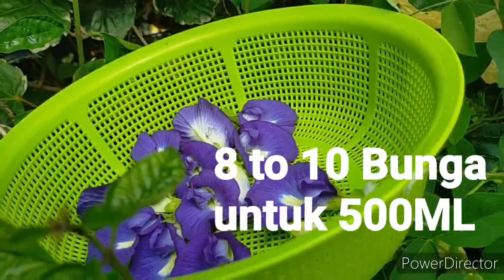INFO KESIHATAN Manafaat Bunga Telang yang ramai orang tidak tahu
info kesihatan manafaat bunga telang yang ramai orang tidak tahu info kesihatan ini di garab dari hasil pembacaan dan pengamalan sendiri tentang manafaat bunga telang info kesihatan manafaat
bunga telang yang ramai orang tidak tahu ini adalah pokok jenis meliar atau menjalar dan mudah tumbuh bila di tanam bijinya maupun ketika buahnya terjatuh ketanah
info kesihatan manafaat bunga telang yang ramai orang tidak tahu ini sememangnya
banyak tumbuh di kawasan yang beriklim khatulistiwa kerana cuaca panas dan lembab sepanjang tahun
info kesihatan manafaat bunga telang yang ramai orang tidak tahu ini sebenarnya banyak khasiatnya bila di komsumsi terutama dari segi kesihatan badan kerana ia adalah anti oksidan
info kesihatan manafaat bunga telang yang ramai orang tidak tahu ini memiliki antisionin dan flavonol yang membantu mengurangkan paras gula dalam darah